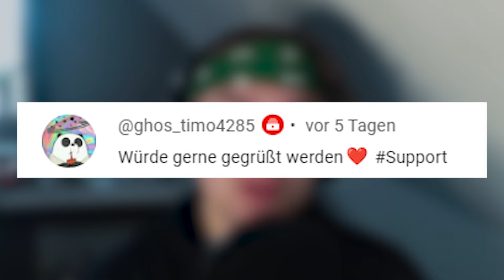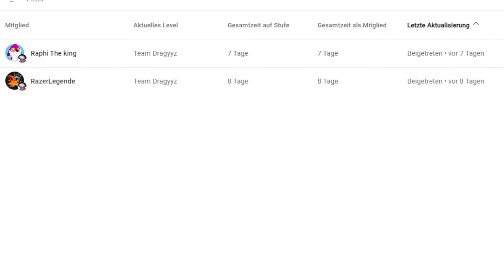Der Todeslaser 3000 !! - Minecraft Stone #012 [Deutsch/HD]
KOMMT AUF UNSEREM DISCORD SERVER! :D

Das ist das LetsPlay wo wir nur mit Stein alles erreichen werden !!
Das Modpack ist Stoneblock !

minecraft, letsplay, deutsch, german, minecraft letsplay, mod, mods